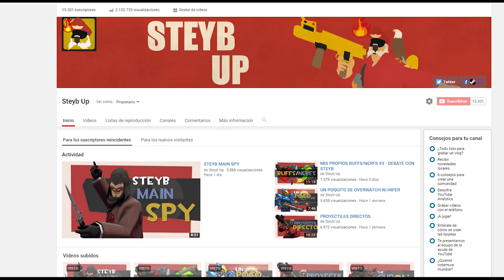PUBs Vs PROs + 15.000Subs [Especial]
También podéis donar items para el sorteo del partido en los links de arriba explica como :)
♦♦♦♦♦♦♦♦♦♦♦♦Ábreme si tienes dudas♦♦♦♦♦♦♦♦♦♦♦♦

F.A.Q. (Preguntas Frecuentes)
● ¿Porque se te ve el TF2 así?
Por varias cosas, primero la vida, munición y menús de inicio, se me ven así porque tengo una custom HUD

● Además del HUD, también tengo los siguientes comandos activados:
viewmodel_fov 80
fov_desired 90

● ¿Por qué hace ese ruido cuando le das a alguien?
Tengo activado el hitsound (se activa en “MAS OPCIONES”)
¿Cómo se llama el hitsound que tu tienes?
Para que suene exactamente igual, deberás usar estos comandos en la consola:
tf_dingaling_pitchmindmg 160
tf_dingaling_pitchmaxdmg 50